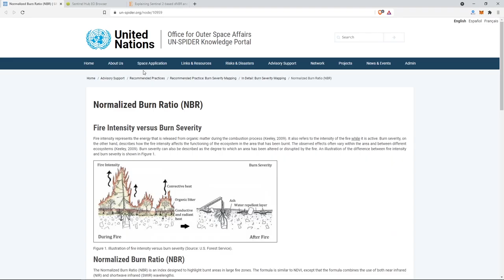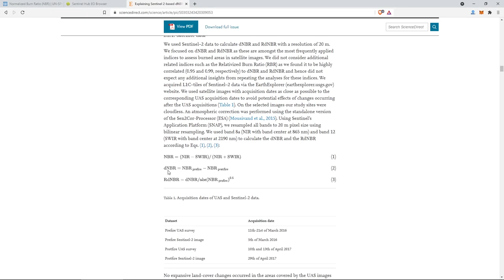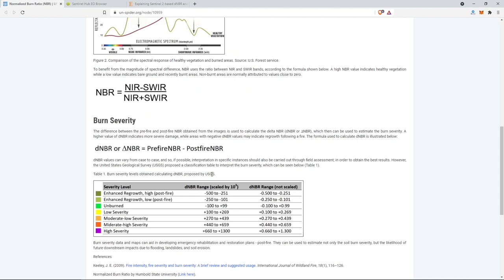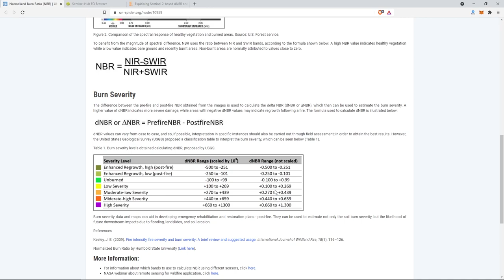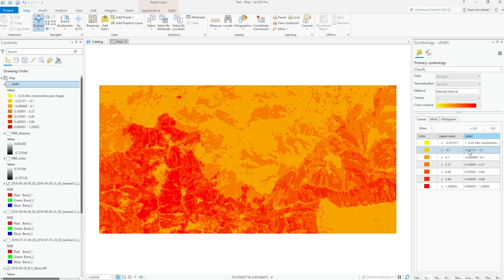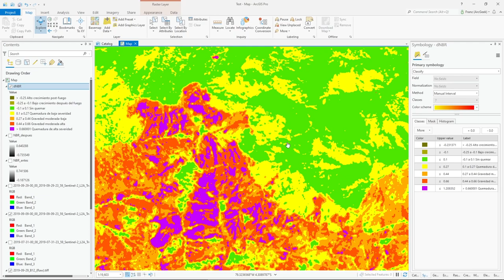Calcular el nivel de severidad de un incendio dNBR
Mira el procedimiento paso a paso para calcular el nivel de severidad de un incendio forestal usando imágenes Sentinel 2 en ArcGIS Pro. En resumen, en una calculadora ráster debes restar al NBR (pre-incendio) el NBR (post-incendio).